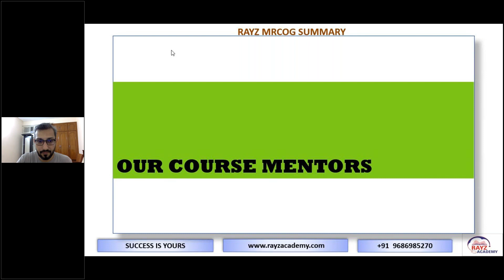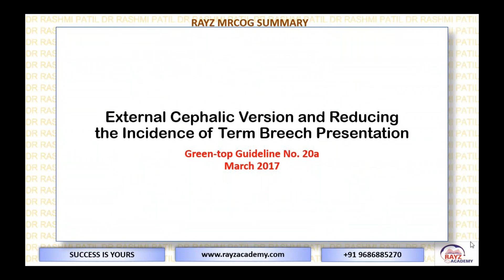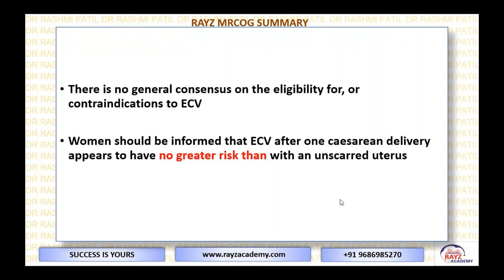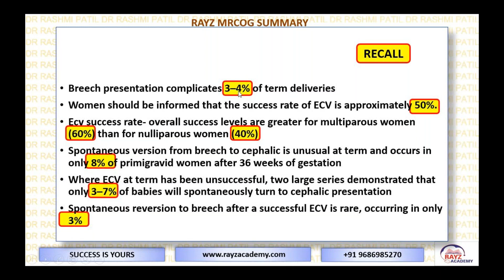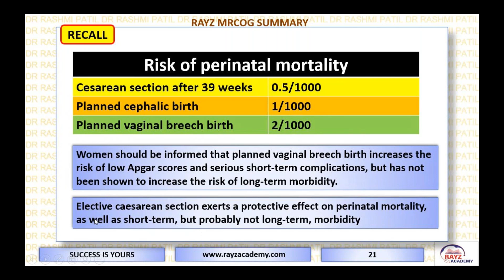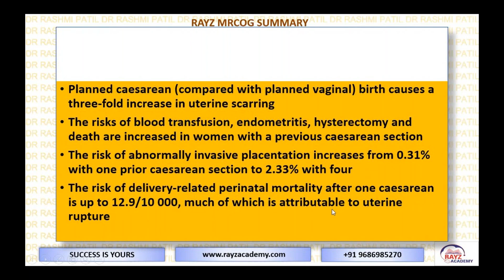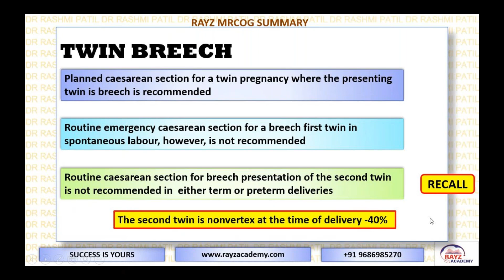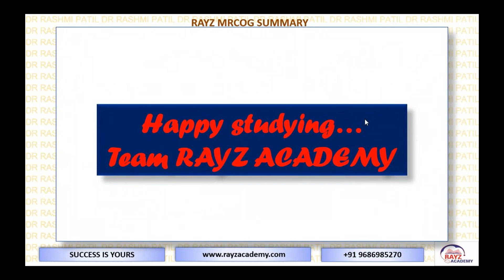Free Session on Breech Management & EVC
Free Session on Breech Management and EVC